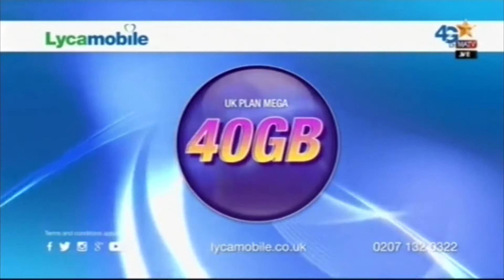Masihi Mel Milap LIVE 10 11 2019